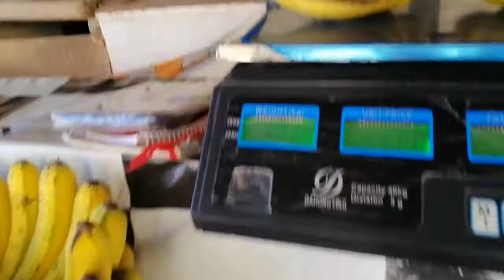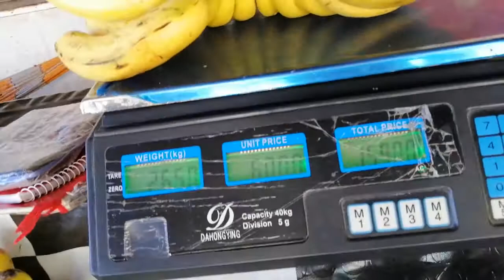Oslob Public Market-Hoe to Getter a Coconut